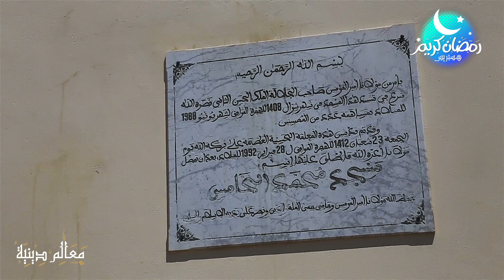معالم دينية: مسجد محمد الخامس.. معلمة لحماية الأمن الروحي لسكان سوس